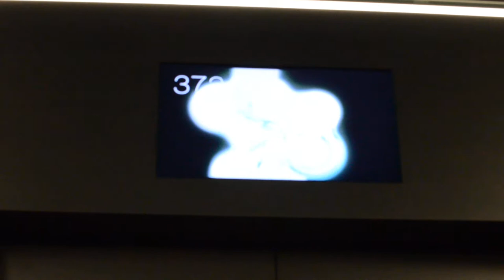2nd Ascenseur Tokyo Sky Tree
2nd Ascenseur Tokyo Sky Tree

Copyright : Shinsekai-no-tabi.fr